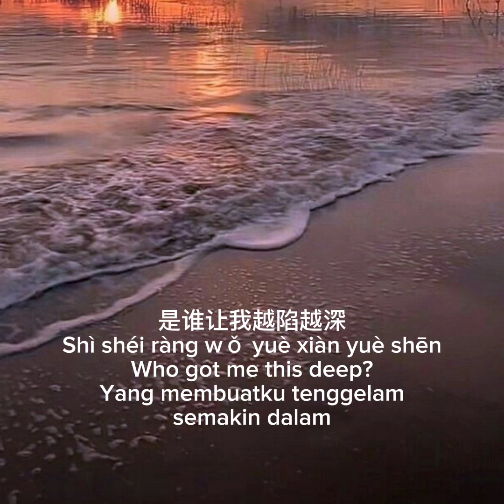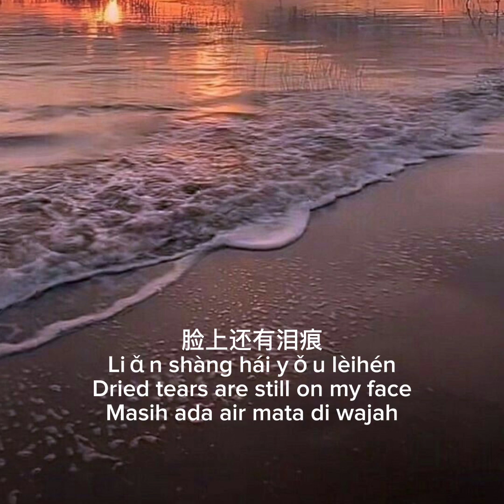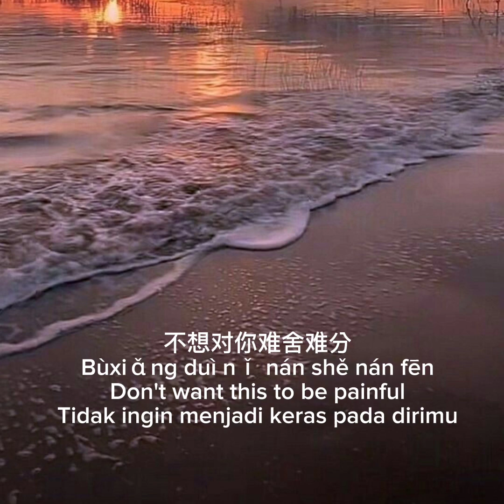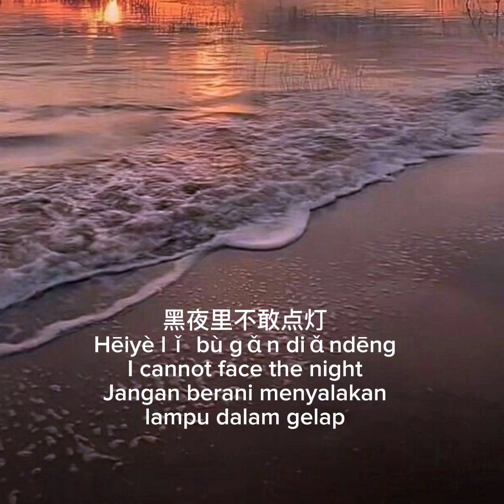容易受伤的女人 ( Rong yi shou sang de nu ren)